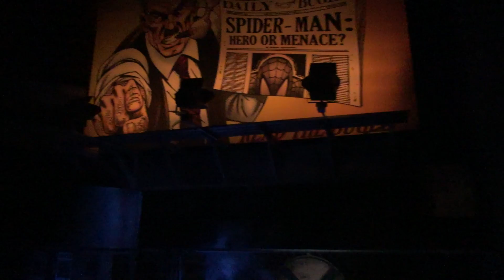00070日本環球影城蜘蛛俠驚魂歷險記